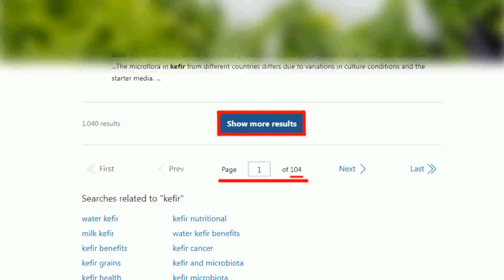"辣個男人"神操作! 韓國瑜為國民黨"拆炸彈"立下大功! 破了柯建銘的圈套! 前立委:證明了一件事!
責任小編 斜編/天天編